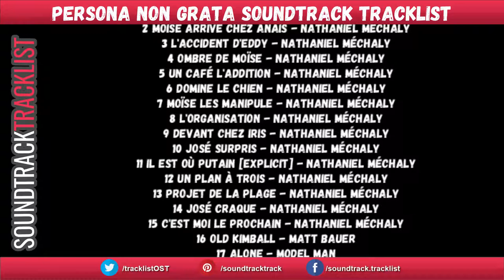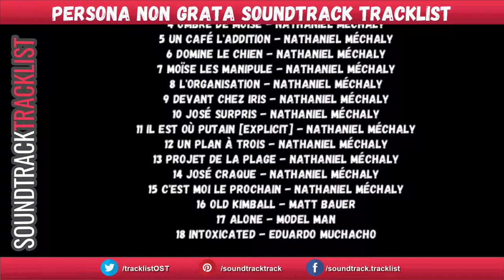Persona non grata Soundtrack Tracklist | Persona non grata (2019) Film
Persona non grata Soundtrack Tracklist
Amazon Digital

Source: Movie
Genre: Original Soundtrack (Bande originale du film)

1 Celui qui surveille - Nathaniel Méchaly
17 Alone - Model Man
18 Intoxicated - Eduardo Muchacho